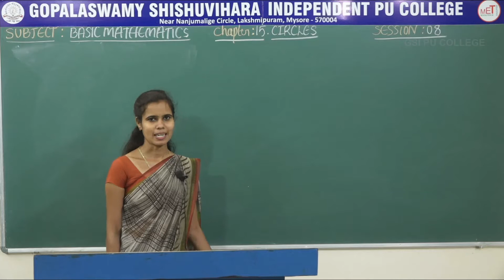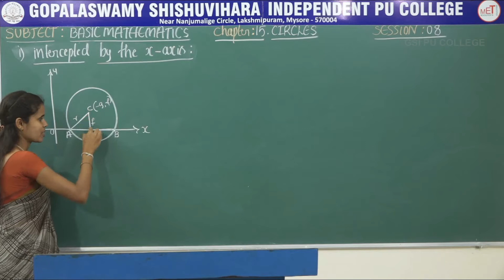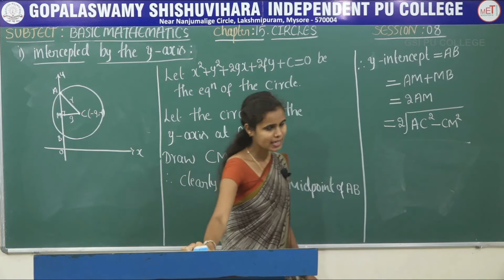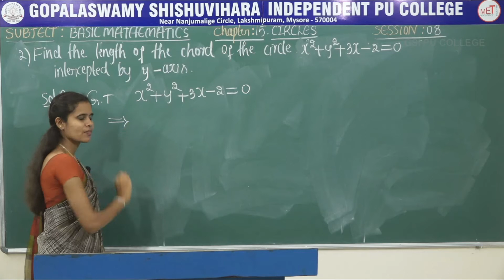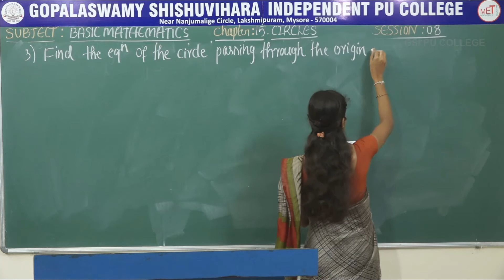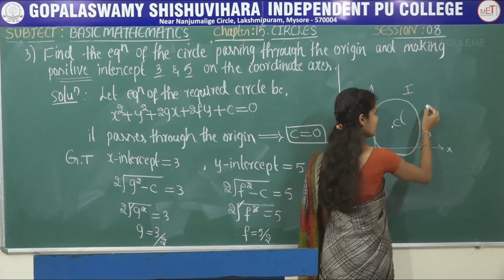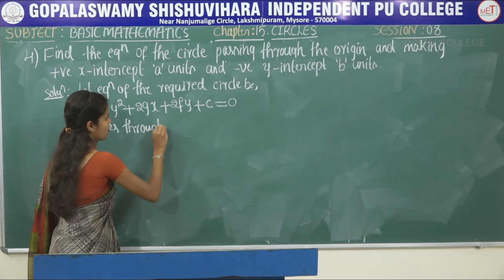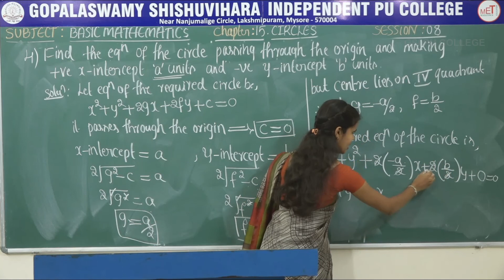BASIC MATHS | II PUC | CH 15 | CIRCLES | S08